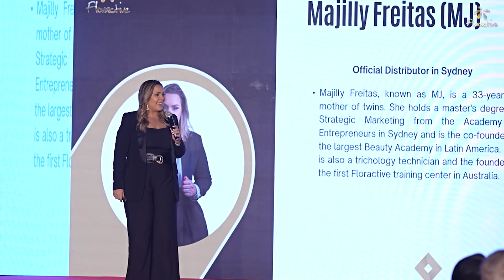Our Distributor At Floractive Glam Dubai